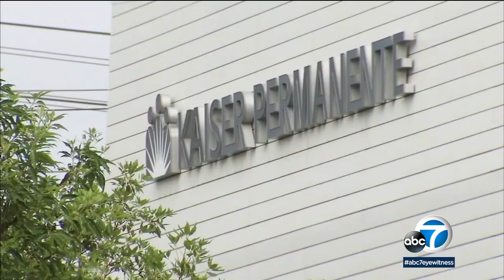Simple hysterectomy may improve quality of life for some women with cervical cancer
A late-stage trial of women with cervical cancer at low risk of progression found that having a simple hysterectomy instead of a radical hysterectomy resulted in similar outcomes in terms of keeping them cancer-free, a finding that some doctors say could be "practice-changing."